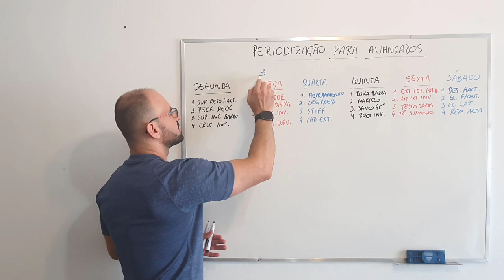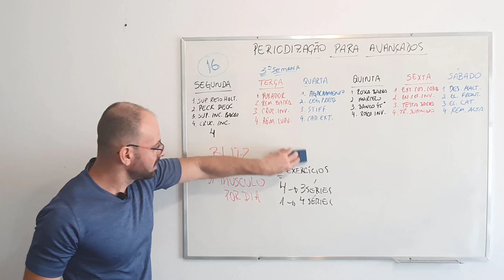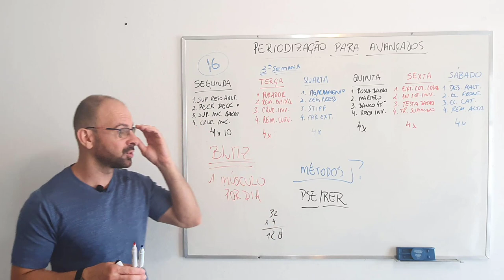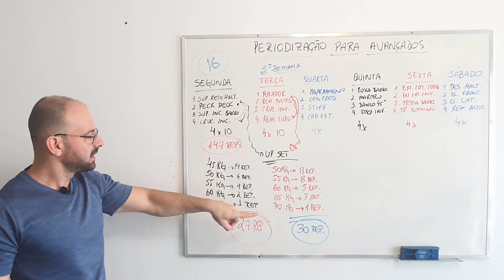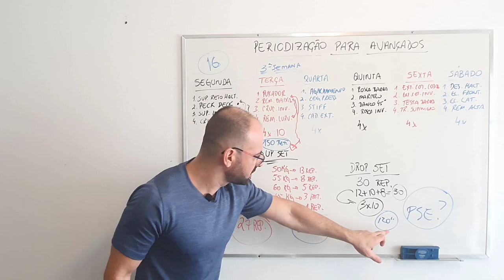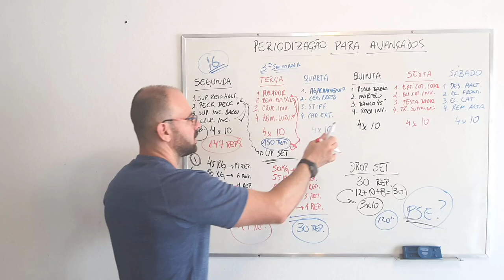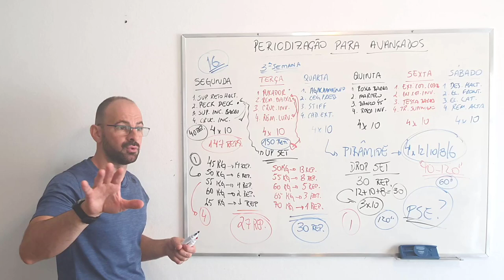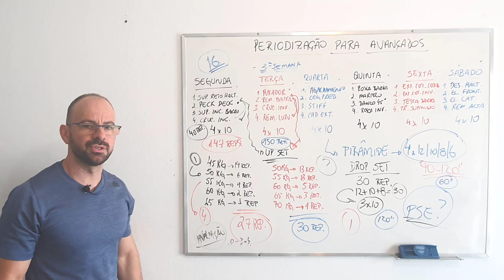Método blitz para avançados